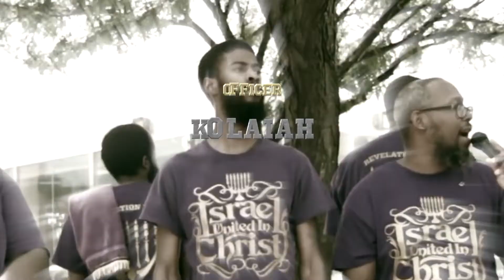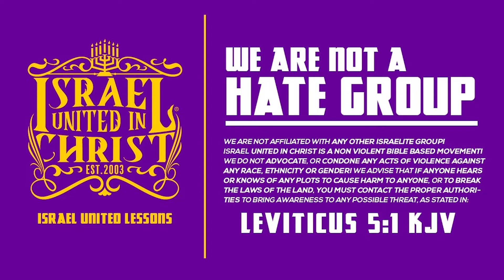Why Are Black People In Baltimore So Furious?!